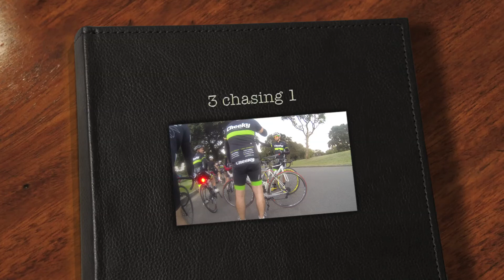3 chasing 1_1080